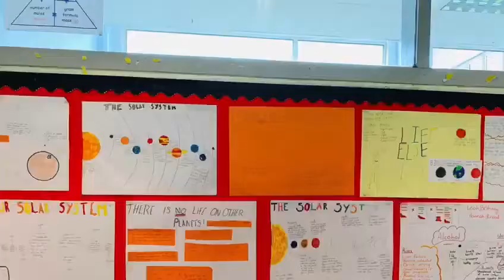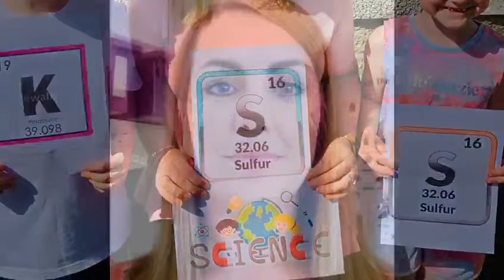Welcome to the Science department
Chemistry, Physics and Biology will help you understand the world we are living in and how to make it better.